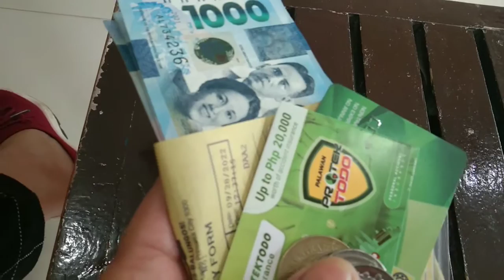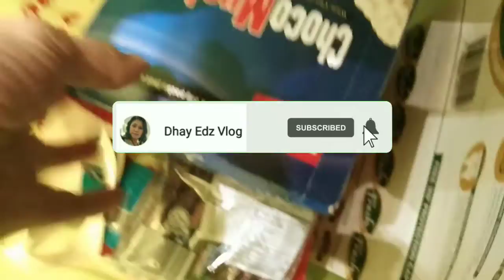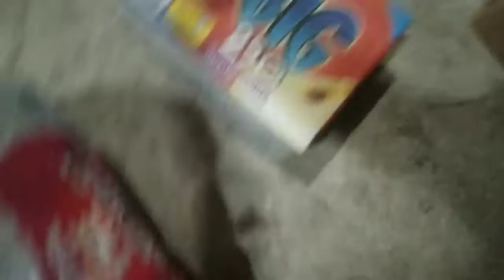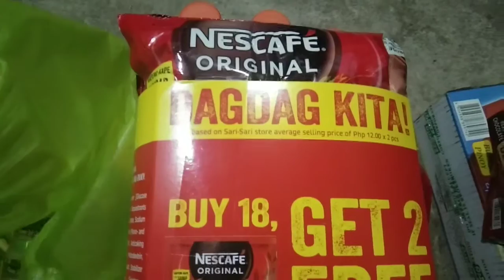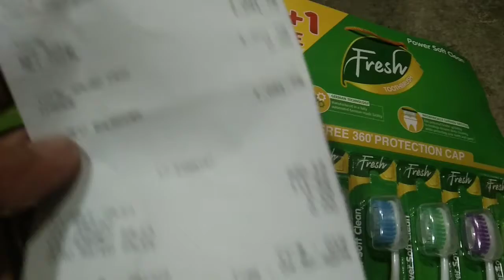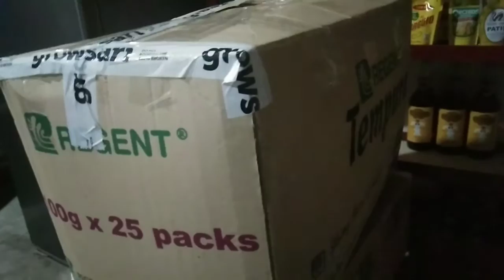Tapusin q na to para magkadatong na tayo + Haul ng pinamili wala sa store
Thank u soo much sa pag click mo sa aking video...
Ready for pick up na ang Certificate of publish ng lot kaya pipick upin ko at deretso na sa ROD at mapa Entry ko na ang papers. Haul ko na din ang napamili kung paninda na wala na sa store.

Kung bago kapa nakabesita sa aking channel
tranfer of title
land title